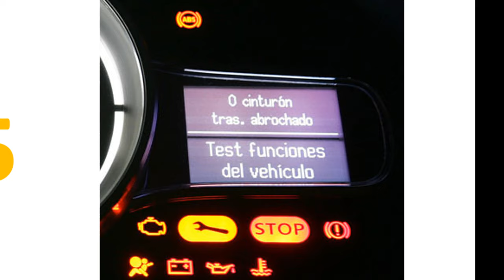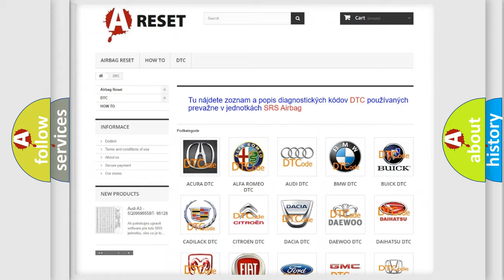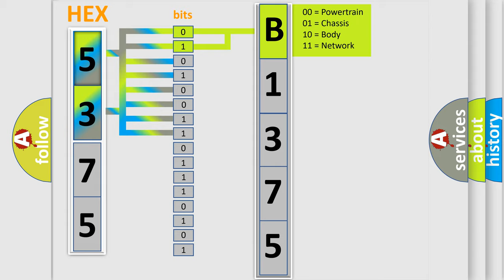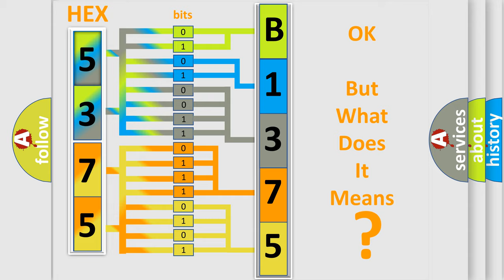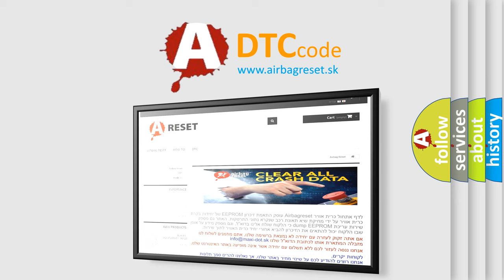DTC Ford B1375-13 Short Explanation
Contents:
0:21 Basic DTC analysis according to OBD2 protocol standard.
1:48 Insight into programming
2:58 A diagnostically understandable description of the Diagnostic Trouble Code
3:05 Basic error definition

Make:
Ford
Code:
B1375 13
Definition:
Lost Communication With Restraints Control Module
Description:
Key on,and the ECM detected that it has lost communication with the Restraints Control Module during its initial startup.The Engine Control Module (ECM) communicates with all databus-capable control modules via a CAN databus.These databus-capable contr
Cause:
ECM has failed or isn’t properly codedTerminal resistance for CAN-bus are faultyCan data bus wires have short circuited to each other
Failure Type:
Circuit Open